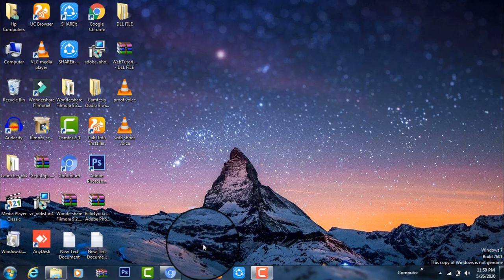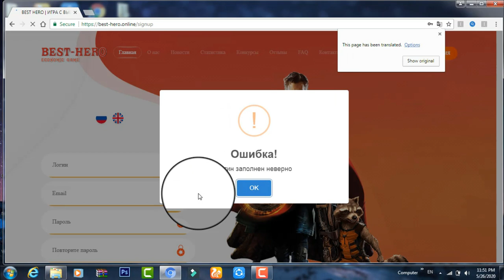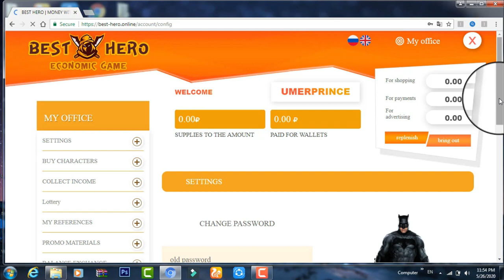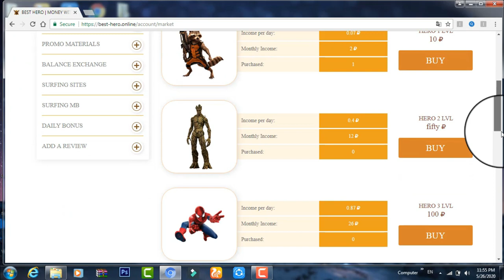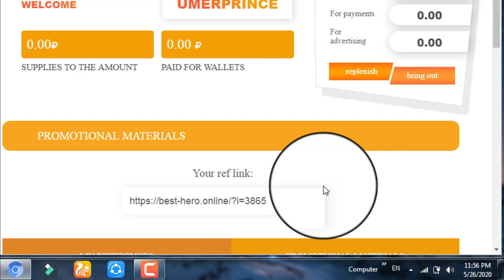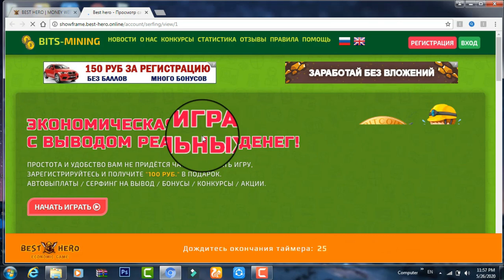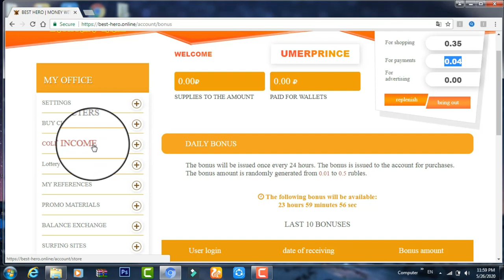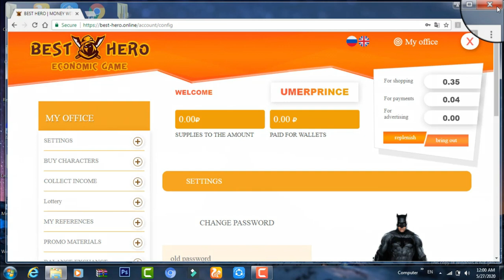How To Make Money Online With Fast Payout || Make Money Fast 2020 || Earning Video in Urdu